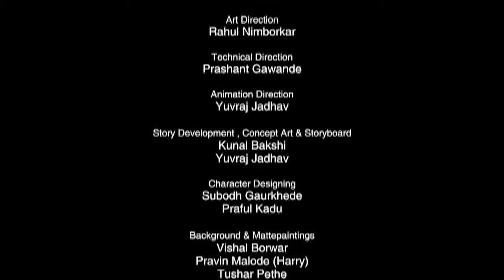Sambhaji Raje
Short Promo of  chhatrapati Sambhaji Raje.

 copyright content, do not use in any form .